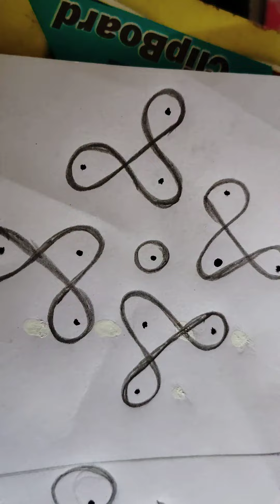12 beautiful Kutty Kutty Kambi Kolam || simple Kambi Kolam designs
12 beautiful Kutty Kutty Kambi Kolam || simple Kambi Kolam designs